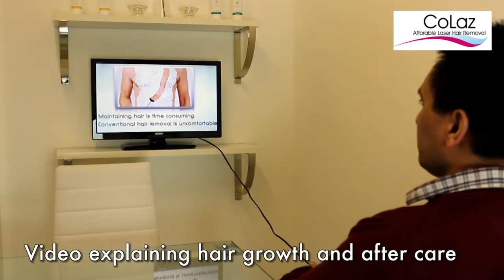Colaz - Advanced Beauty Specialist Consultation Process and Patch Test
When you visit Colaz branches for laser hair removal you will be greeted by the laser techician and be asked to complete a medical questionaire. Then you will watch a video on hair growth and after care then followed by a patch test.

Colaz - Hair Removal and Beauty Salon in Southall
247 The Broadway
Southall
Middlesex
UB1 1NF

Colaz - Hair Removal and Beauty Salon in Slough
183 Farnham Road
Slough
Berkshire
SL1 4XP

Colaz - Hair Removal and Beauty Salon in London
31 Southwick St
London
W2 1JQ

Colaz - Hair Removal and Beauty Salon in Hounslow
435-437 Great West Road
Hounslow
Middx
TW5 0BY